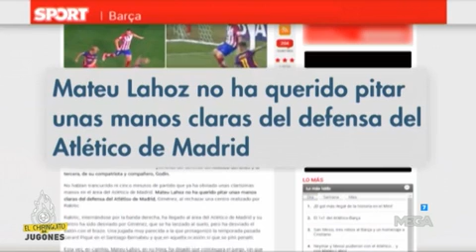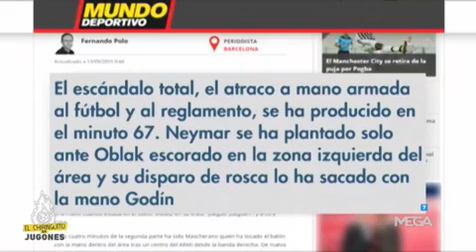La prensa catalana carga contra Mateu Lahoz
El Chiringuito ha recopilado lo que afirma la prensa catalana contra Mateu Lahoz, el colegiado que arbitró el Atleti-Barça